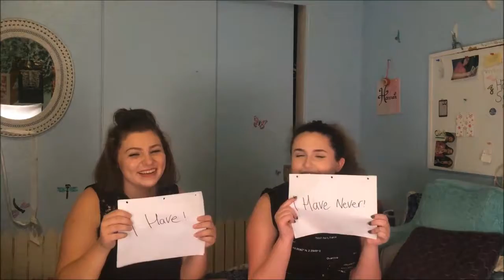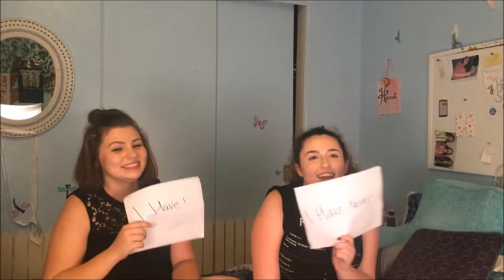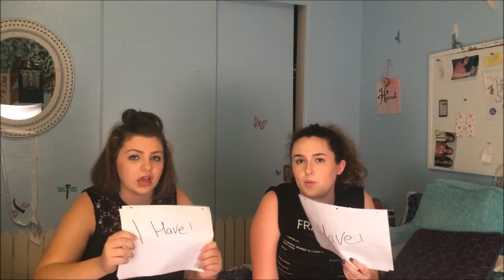Never have I ever...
Thank you so much for helping us reach 100+ subs! Our new goal is to get 200 by the end of July! We love all of you!

Stalk us!

| Music |
Wallpaper -Incomptech
Outro:  Louis the Child - Wonder

Comment any suggestions you want us to do in future videos! xoxo, Hannah's